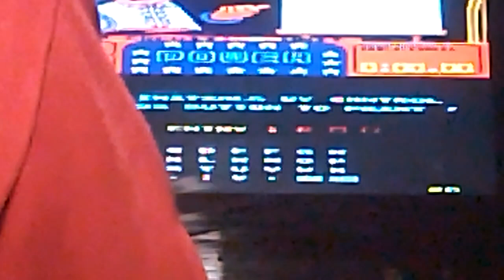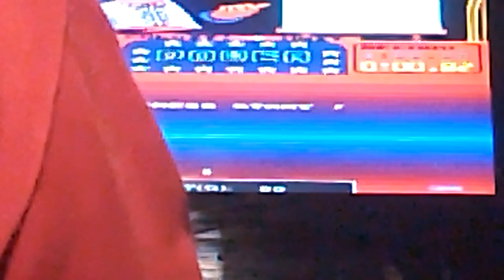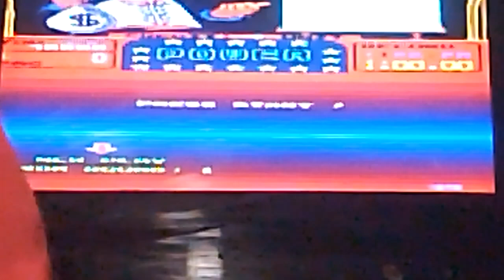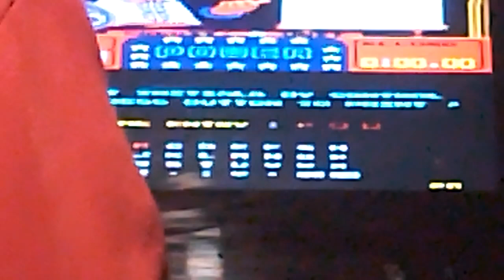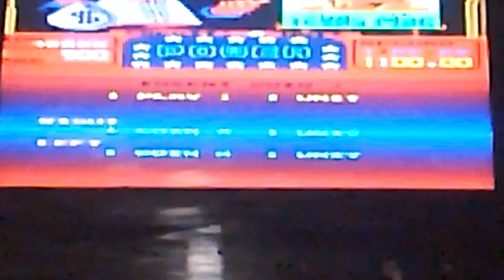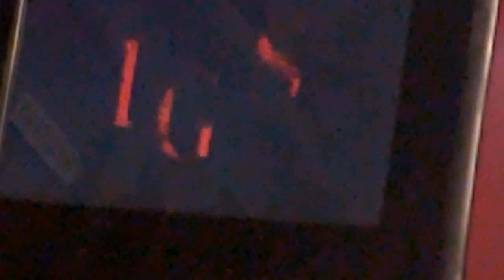JUGANDO AL ARM WRESTLING Y ORIENTAL LEGEND (MAME/ARCADES)